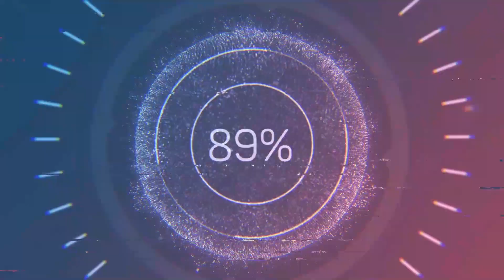Howlville The Dark Past/Köprünün Yıkılışı ve Bozuk Arabalar/No Commentary Gameplay #6